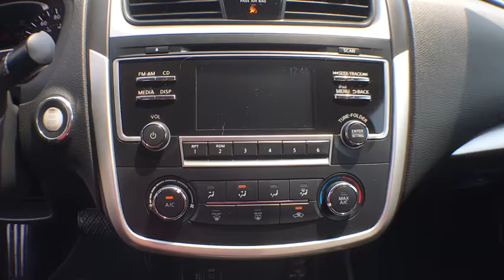2017 Nissan Altima Hampton, Chesapeake, Williamsburg, Yorktown, Newport News, VA 271710B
Pearl White Used 2017 Nissan Altima available in Newport News, Virginia at Suttle Motor Corporation. Servicing the Hampton, Chesapeake, Williamsburg, Yorktown, VA area.
2017 Nissan Altima 2.5 SR - Stock#: 271710B - VIN#: 1N4AL3AP2HC499215